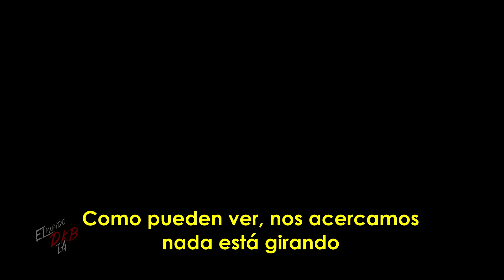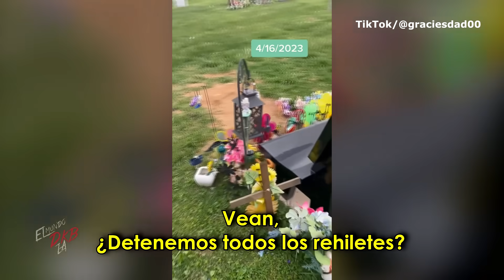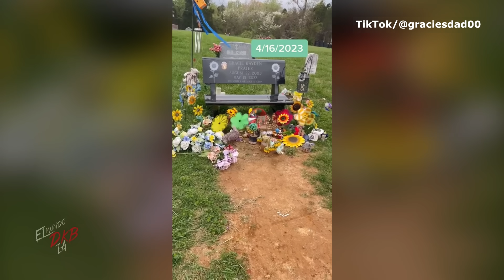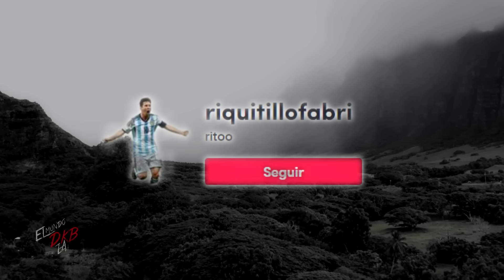Grabó a un zombie afuera de su cabaña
El día de hoy estaremos revisando casos de los que seguramente te causarán escalofríos, un padre se comunica con su hija que ha partido de este mundo de una particular manera, la grabación de lo que pareciera un zombie ha dado de que hablar, esto y mucho más te espera en este video.